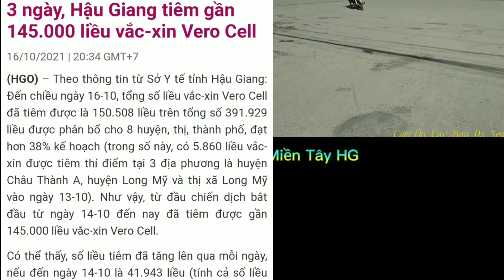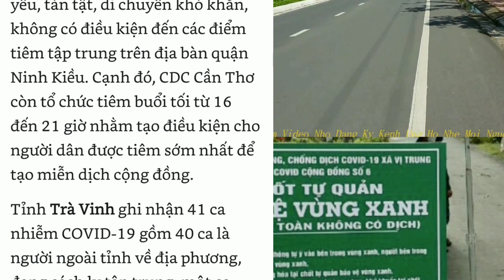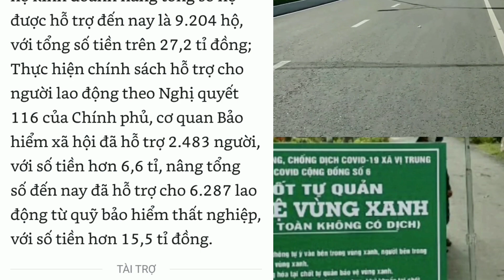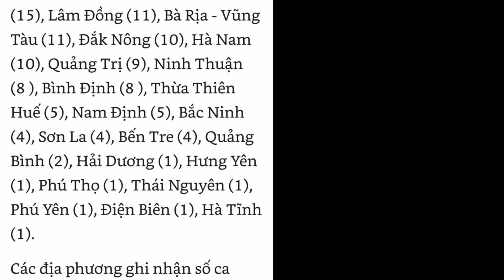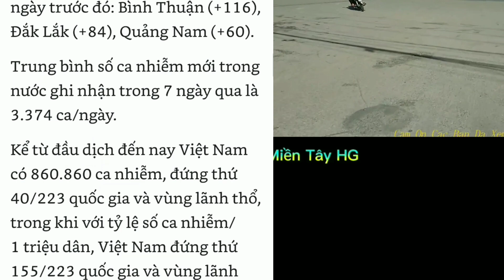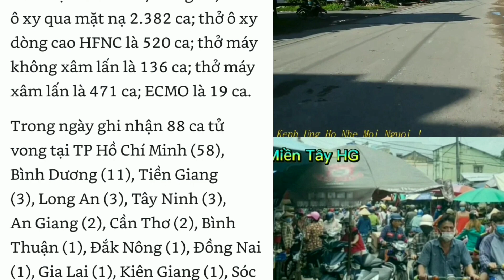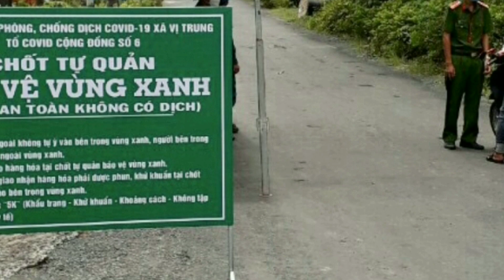Tin COVIVD_19 | Hậu Giang 3 ngày tiêm gần 145.000 liều vaccin vero cell